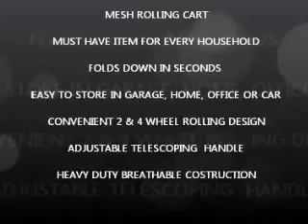85-404 - Pack N Roll Mesh Cart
Olympia Tools - Pack N Roll Mesh Cart, 85-404